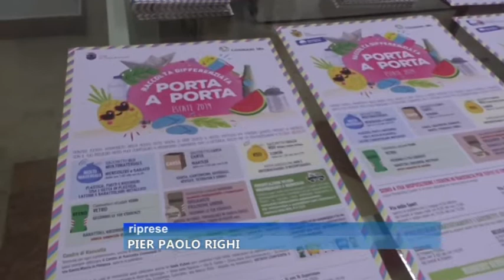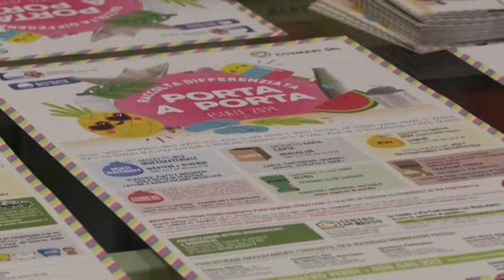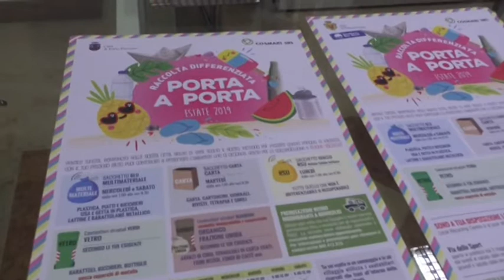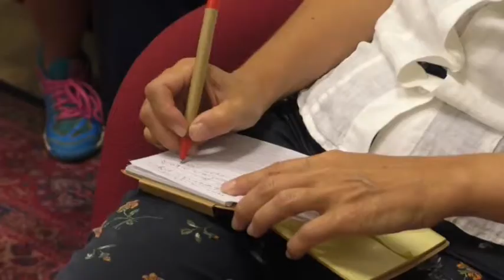Cosmari Porta a Porta Estate 2019 di Nicola Baiocco